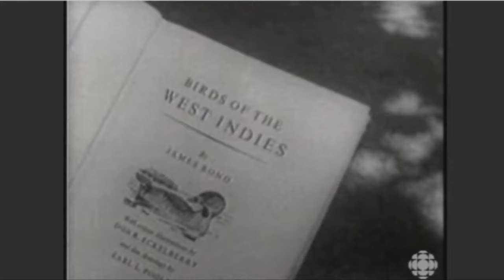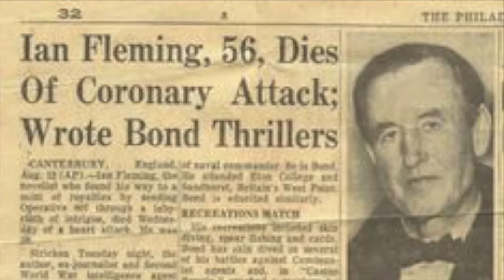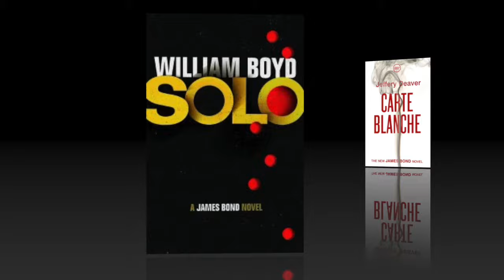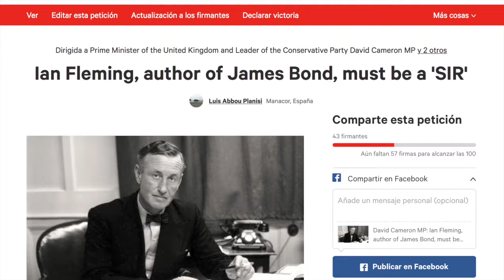The life of Ian Fleming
Ian Lancaster Fleming was an English author, journalist and naval intelligence officer who is best known for his James Bond series of spy novels. He was born on May 28, 1908 and passed away on August 12, 1964

Should Ian Fleming be "Sir Ian Fleming"?